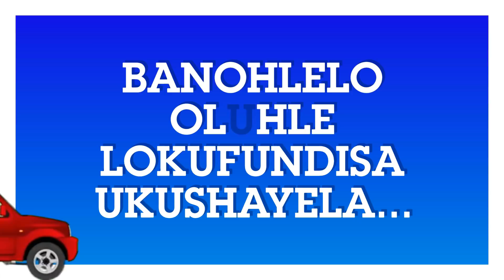Dr.10111 uthi khipha ezakhondoda naye nazi ezakho 🤣🤣🤣 axega amabhulukwe emadodeni